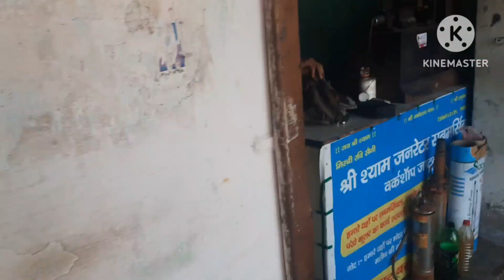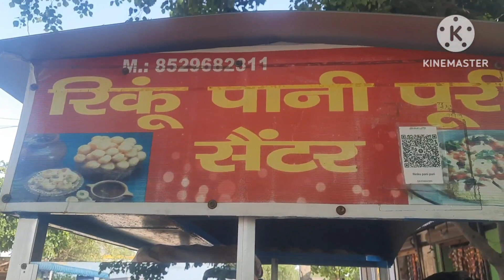Chanchal ne cycle stunt vaapis se kiya